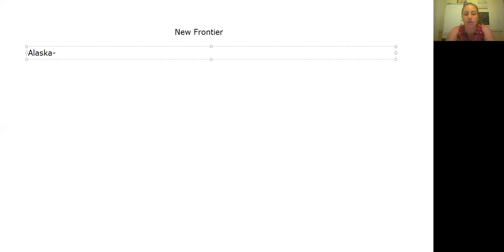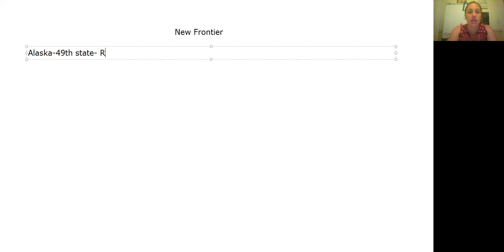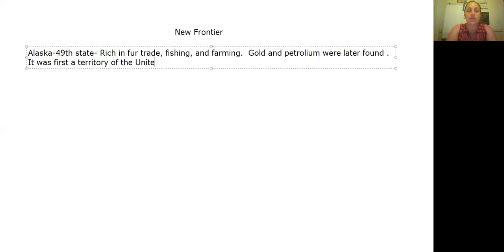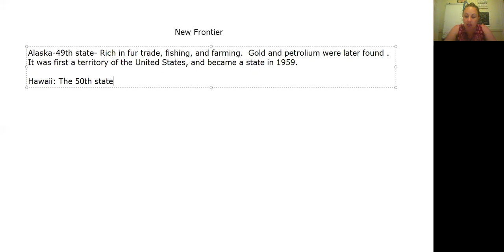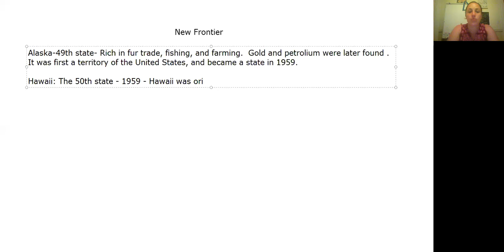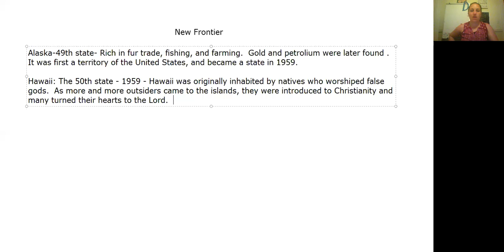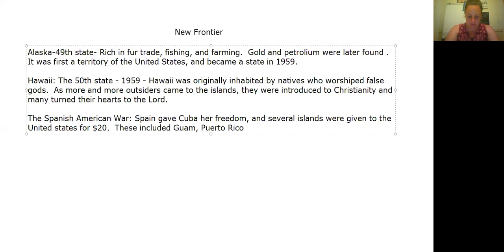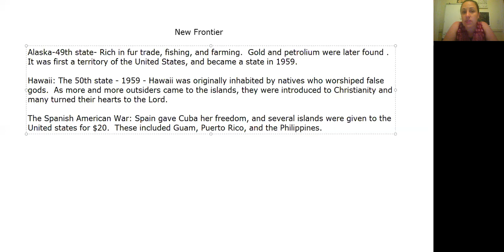5th and 6th grade social studies 11 4